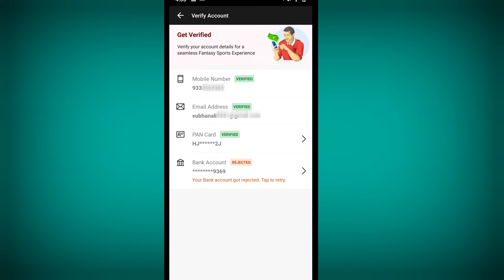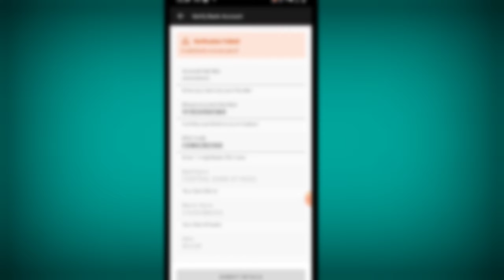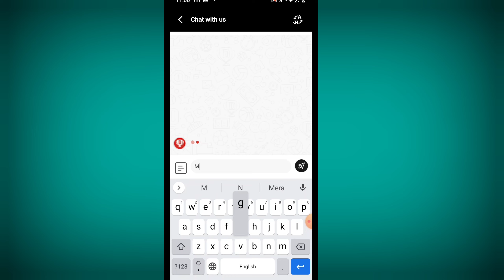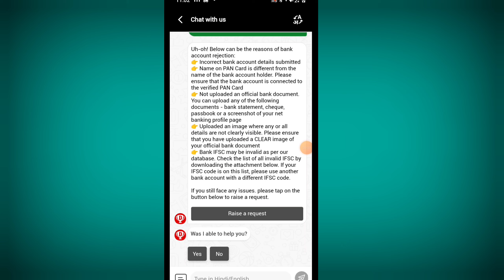Dream11 Bank Account Rejected Problem 2023 || Dream11 Bank Account Verification Rejected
dream11 bank account rejected problem 2023

dream11 bank account verification failed problem

dream11 bank account verification problem

dream11 bank account verification problem solve

dream11 bank account verification rejected problem solve

how to fix dream11 bank account rejected problem

bank account rejected problem dream11

dream11 bank account verification not working

rejected bank account problem in dream11

dream11 bank account rejected 2023

dream11 me bank account rejected ho gaya

dream11 bank account verify rejected

dream11 me bank account verify nahi ho raha hai

baar baar rejected in dream11

dream11 bank account reject problem

dream11 bank account reject ho gaya hai kya kare

dream11 bank account verification problem solved 2023

dream11 bank account verification rejected problem solve in 2023